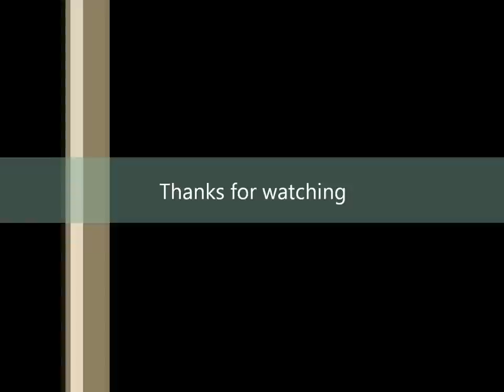Trains at work on Haltwhistle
Okay, I'll say it, I got bored so I took some train footage with my mobile. But its not that bad. Let the trains do the talking.

Locomotives shown are...
Owned by Haltwhistle00:
Gresley V2 no.60903
A1 Peppercorn no.60157 "Great Eastern"
Gresley A3 no.60056 "Centenary"
A1 Peppercorn no.60163 "Tornado"

Owned by TrailBlazer65
class 35 "Hymek"
class 7F